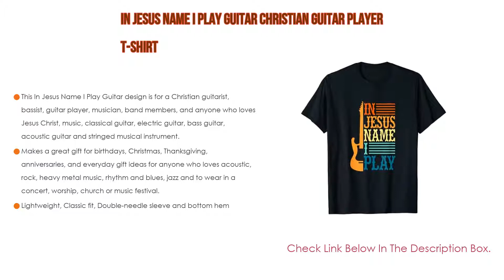Top #5 Best Guitar Names - To Buy Online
Best Guitar Names: In this video we've collected and suggested  Guitar Names Reviews for you. Hope our findings will help you.

👉 Personalized Guitar Picks Custom Engraved Any Text Name Wooden Guitar Picks Set 1 Guitar Picks Box 3 Piece Wood Picks for Jazz Guitar Ukulele Beth:
👉 In Jesus Name I Play Guitar Christian Guitar Player T-Shirt:
👉 Perosnalized Name Guitar Picks Rustic Wood Design:
👉 Guitar Legends Name T Shirt:

►Timestamps◄
 ⏩ 0:00:03 Introduction
 ⏩ 00:00:15 Guitar Legends Name T Shirt
 ⏩ 00:00:41 Perosnalized Name Guitar Picks Rustic Wood Design
 ⏩ 00:01:18 In Jesus Name I Play Guitar Christian Guitar Player T-Shirt
 ⏩ 00:02:01 In Jesus Name I Play Guitar Christian Guitar Player T-Shirt
 ⏩ 00:02:42 Personalized Guitar Picks Custom Engraved Any Text Name Wooden Guitar Picks Set 1 Guitar Picks Box 3 Piece Wood Picks for Jazz Guitar Ukulele Beth
 ⏩ 00:03:55 Conclusion.

People also looking suggestion For-
🔎 Best guitar names ever